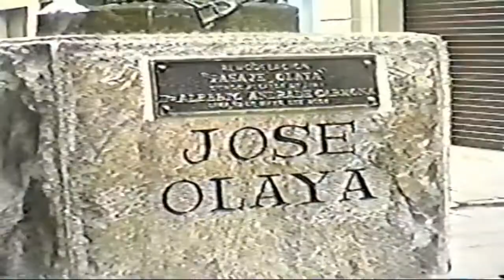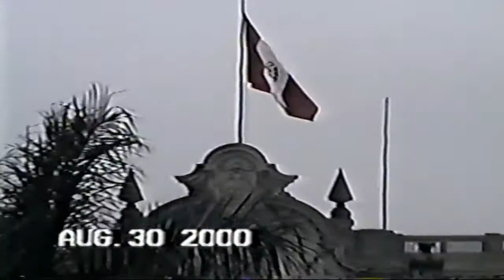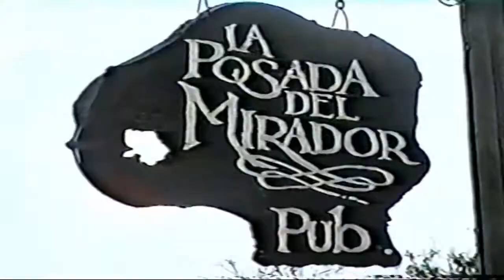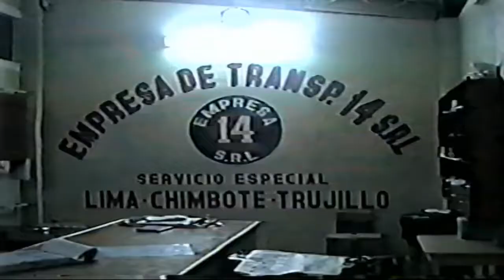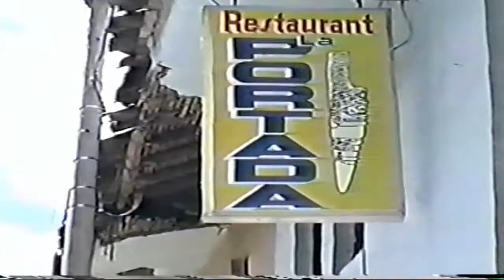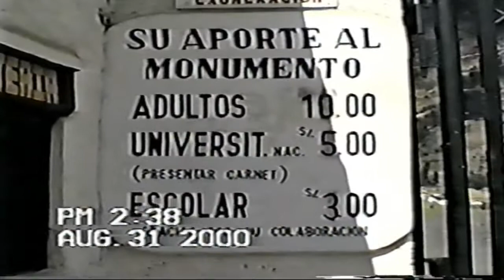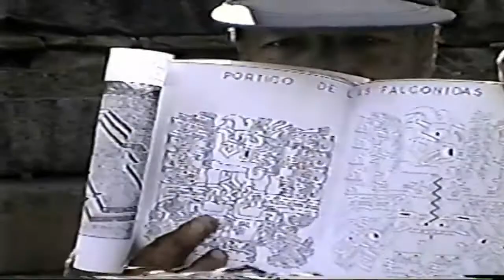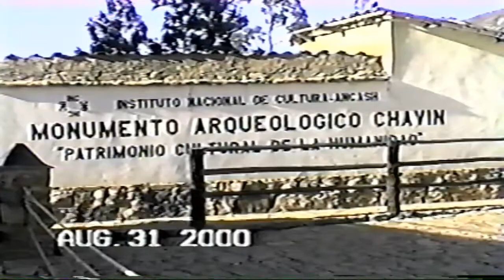Viaje Excursion Huaraz 2000 Pilar Antonio 1ra parte